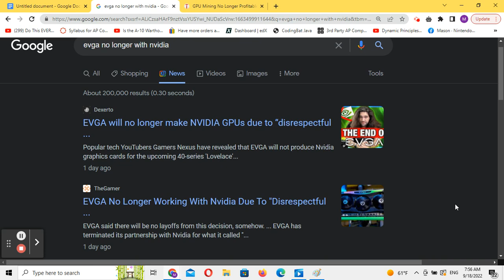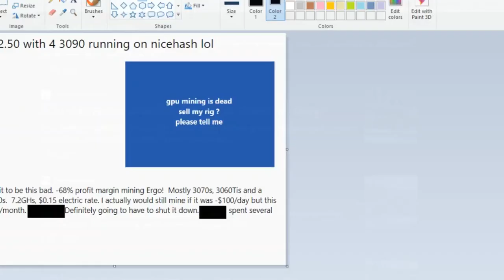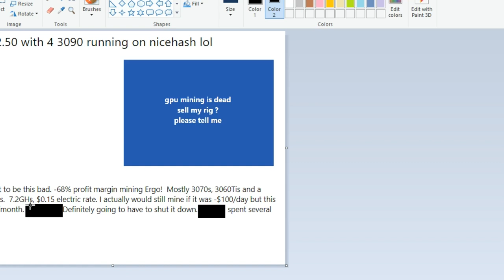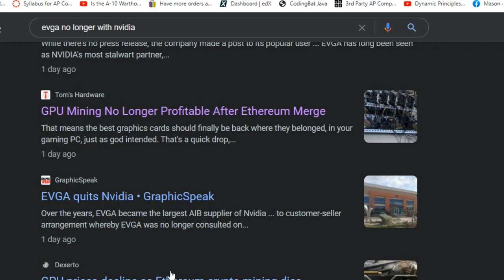Graphics Card Price Crash Coming Possible 50% Drop Soon!! I am getting ready to buy!!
EVGA quits making RTX 4000 series graphics cards.
GPU mining is no longer profitable and will make used graphics card prices fall.
 Heed my warning.  This is only the beginning.  See the video discussing it.  I apologize for one of the images being off, will be fixed in future updates.   As a gaming computer builder I am actually happy prices will return to normal as it helps me have better deals when selling to my customers. Let me teach you how to do this too.
video cards